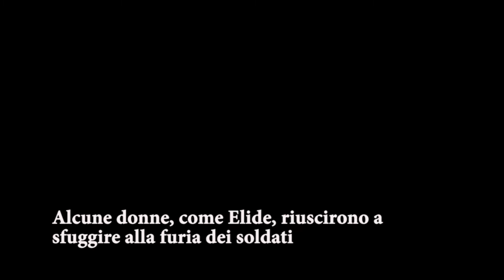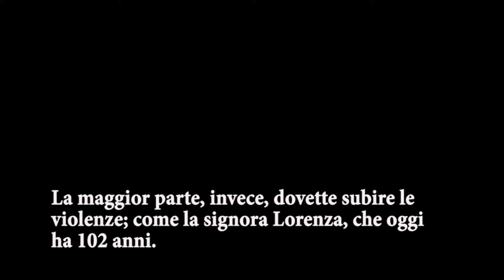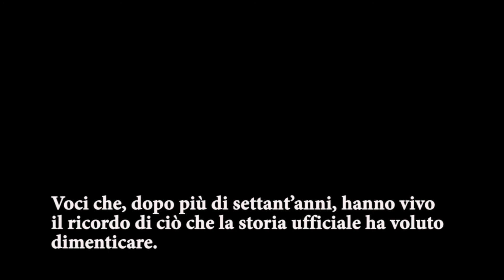Tradite dalla Liberazione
Nel 1944 i goumier, truppe marocchine dell’esercito francese, stuprarono migliaia di donne, uomini e bambini nelle campagne della Ciociaria. A settantun’anni di distanza, quelle violenze sono ancora impresse nelle menti delle vittime che ancora aspettano giustizia. Abbiamo voluto raccogliere alcune delle testimonianze di queste persone, che hanno visto o vissuto sulla propria pelle quell’orrore.